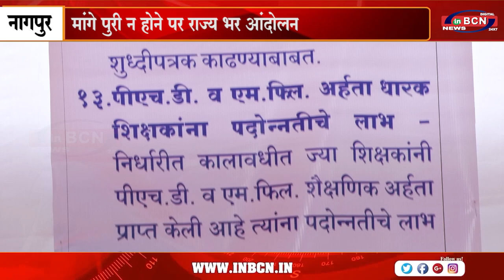मांगे पुरी न होने पर राज्य भर आंदोलन l INBCN l